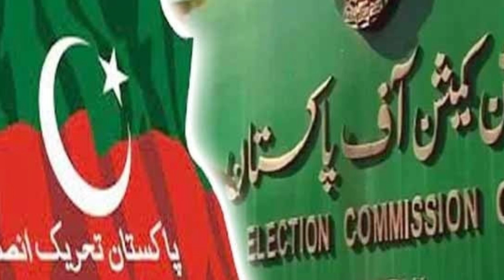PTI Bat Symbol Return? | PTI Big Decision | ARYTeams